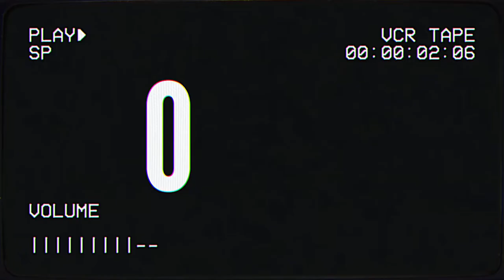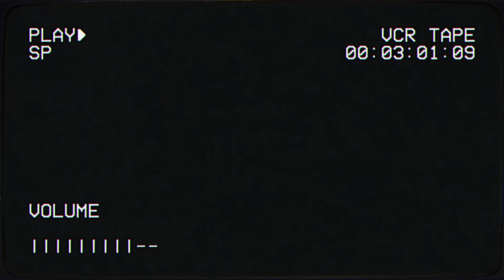OHAD - Falling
Lyrics:
Taking lovers makes me feel a little less alone
Something ‘bout the sneaking out and the testosterone
You would think by now that it’s a habit I’d outgrown
Oh

Every week or so I fall in love with someone new
I can tell it won’t go well and so I don’t pursue
Cause it’s easier to fuck without the follow-through
Oh
I keep telling him

If you wanna do this
We should talk it through first
We don’t want no-one to get upset
We are not a couple
But every time we cuddle
You make me forget what I just said

I think I’m falling for you
Promised myself but baby I couldn’t help it
God damn here I go again
I took a big dive off the deep end

Told myself a hundred times I wouldn’t get attached
Plenty fishes in the sea but also plenty trash
But he treats me decently and I don’t wanna start from scratch

Curb your expectations
Don’t make conversation
You did not invite me here to talk
I know that you only
Call me when you're lonely
And even though I said it's what I want

Credits:
Music and lyrics: Ohad Askenazi
Vocal arrangements: Ohad Ashkenazi
Production and Mix: Roey Bitan
Mastering: Nadav Katz